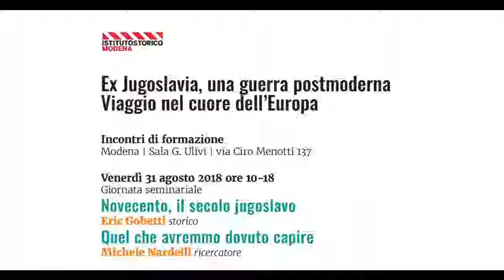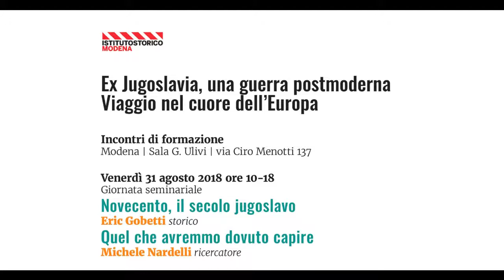Ex Jugoslavia, una guerra postmoderna. Seminario di Eric Gobetti e Michele Nardelli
Novecento, il secolo jugoslavo - Eric Gobetti, storico
Quel che avremmo dovuto capire - Michele Nardelli, ricercatore

Modena, 31/08/2018 - Giornata seminariale per i partecipanti al viaggio di studio "Ex Jugoslavia, una guerra postmoderna.Viaggio nel cuore dell'Europa" a cura di Istituto storico di Modena, CGIL Emilia Romagna, Nexus Emilia Romagna, CGIL Modena